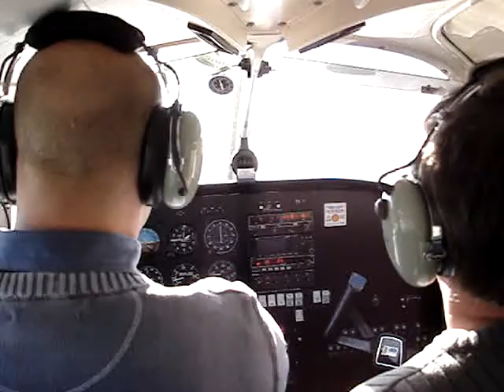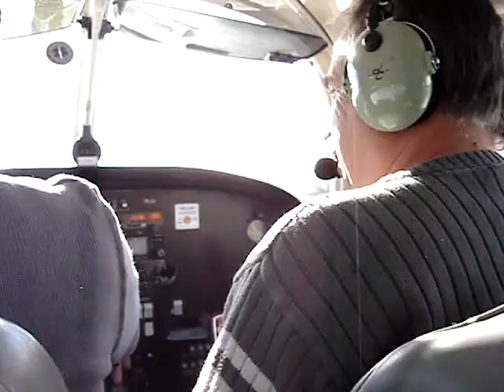Atterissage LFLK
retour d'instruction